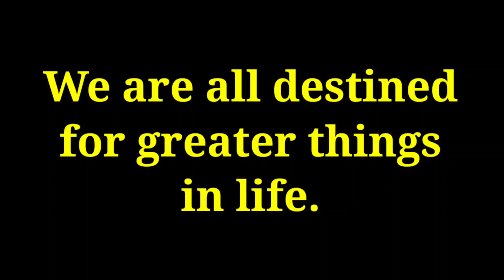The Most Expensive Rock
You are capable of doing wonderful things in life. You are worth more than what you think. So keep dreaming, keep believing and reach not only for the sky, but for all the stars in the universe.

YOU ARE WORTH MILLIONS AND MORE!!!